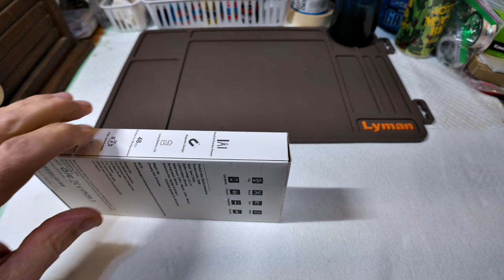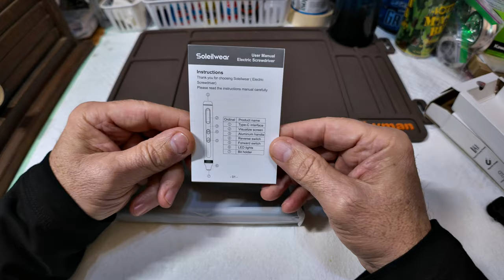Cool Micro E-Screwdriver!! • Dollar Store Craft Ideas! | TheSmoaks Vlog_2931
Amazon Black Friday Deal! | Kelly’s Craft Searches! | Late Postal Delivery..!

Sasha & I Check Mail! | It was Coal Black & 30ºF..! | Package Showed at 8PM!

 1983 Yamaha XVZ12TK Venture 1200